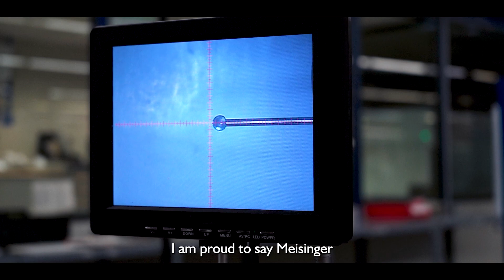MEISINGER: Dental and Medical Technology since 1888 - Quality Made in Germany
Since 1888, Hager & Meisinger has been a family-owned company producing high-quality dental and medical technology products. "Made in Germany" stands for our commitment to perfection and the highest quality standards. With 350 employees at our headquarters in Neuss, we strive every day to deliver precise and reliable solutions.

Our products are valued and successfully used worldwide. Thanks to over 100 international distribution partners and subsidiaries in the USA and France, customers in labs and clinics trust the MEISINGER brand. We are dedicated to addressing the diverse challenges of our customers, developing products that ensure safety and application success.

In addition to our expertise in rotary instruments, we continuously expand the fields of implantology, bone management, and digital processes. Our passionate teamwork and sustainable decisions contribute to the excellent reputation of the MEISINGER brand. We grow with future challenges and set lasting accents in the dental world.

Learn more about our history and mission in our image video!